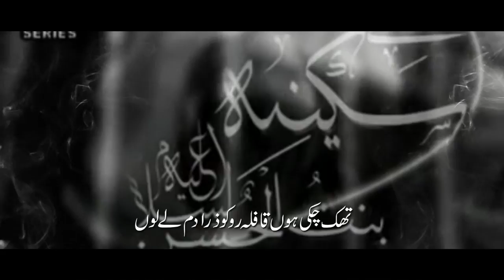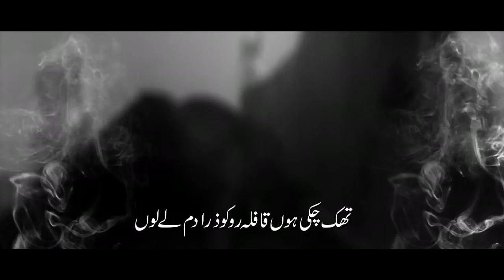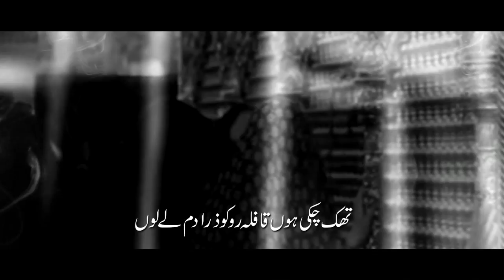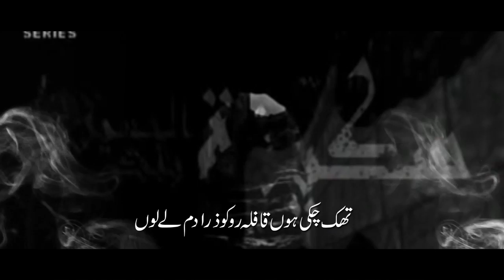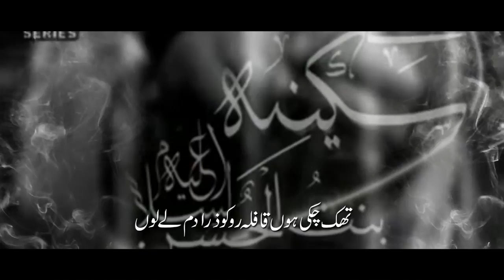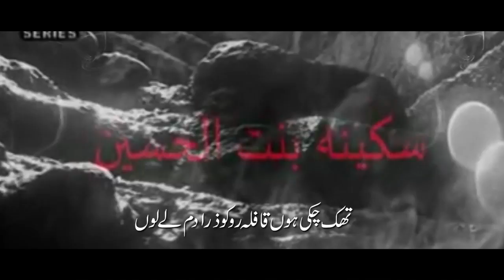Noha Thak Chuki Hoon - Yousif Raza 2017-18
Kalam Title Thak Chuki Hoon
Sana Khwan : Yousif Raza
Release : Ajareresalat.com